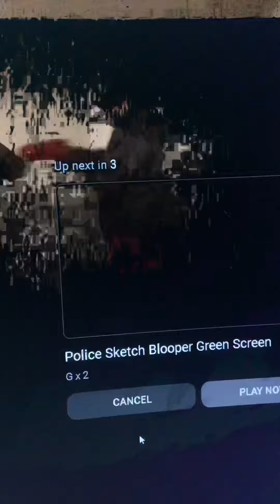Mortal kombat be like